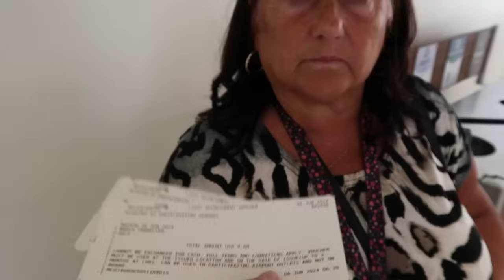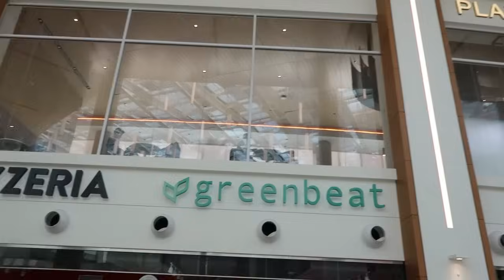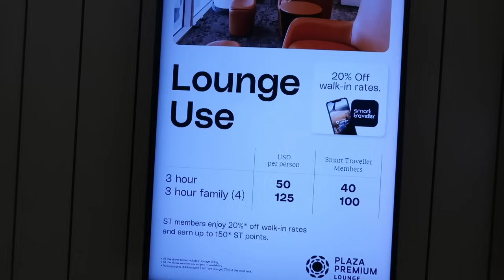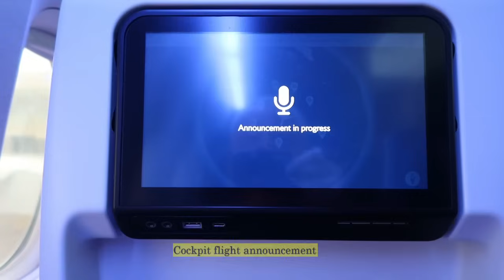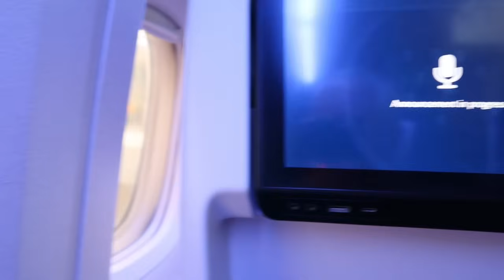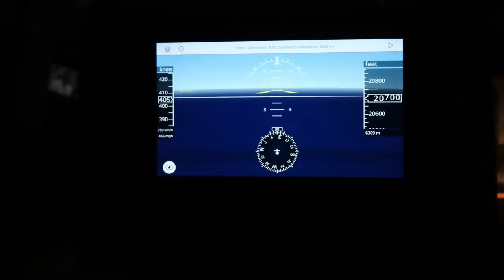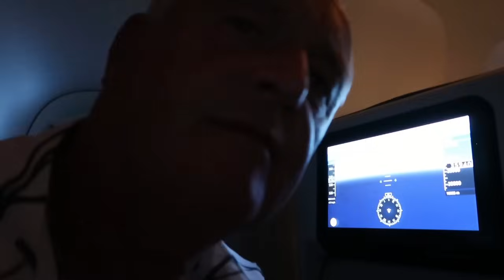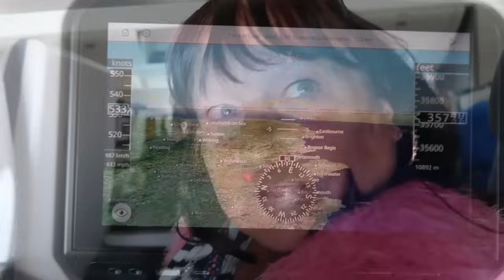ORLANDO TO GATWICK / THUNDER / LIGHTNING /TUBULENCE / BRITISH AIRWAYS 777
Flying home from Orlando in a Thunder Storm on a Boeing 777